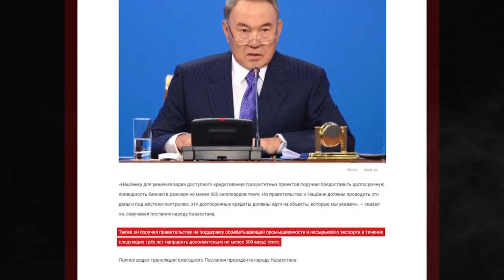В НАШЕЙ СТРАНЕ СЫТНО ЖИВЕТ ТОЛЬКО ШАЛ